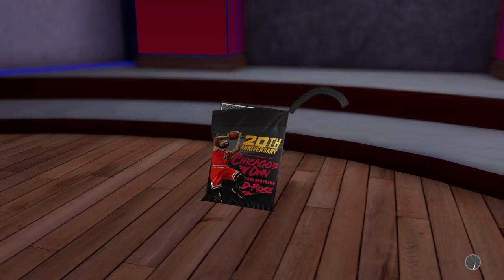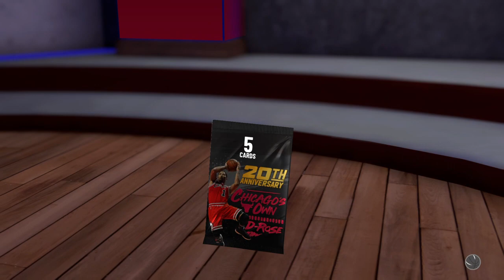NBA 2K19 My Team Galaxy Opal Derrick Rose Pack Opening I Need This Card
NBA 2K19